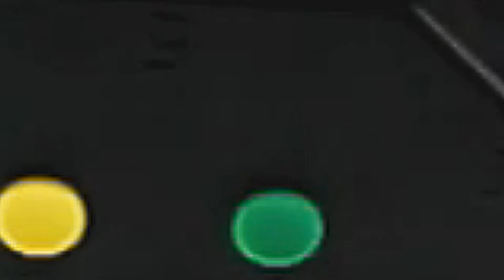Octobuzzy affordable standalone buzzer lockout game system.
Meet Octobuzzy the affordable standalone buzzer lockout system for oral quizzes!

Perfect for small events, family parties, meetings or classroom usage!

The system has a lockout system. Initially, all buzzers light up. The buzzer that is pressed first flashes green and locks out the other buzzers.

The system includes 8 buzzers, cables and an Octobuzzy control unit with a display showing which player buzzed in first.